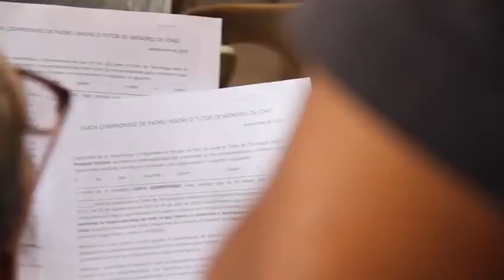1re Encuentro, Cancha del Club Osoria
"I feel very good to finish english at ITLA Institute" así nos dijo con mucha alegría Narda Pinales, una ciudadana de BocaChica beneficiada con los programas de formación de inglés que ITLA crea de manera gratuita para la comunidad.